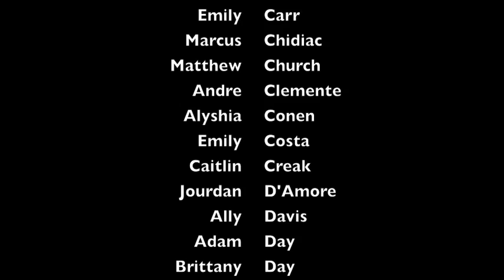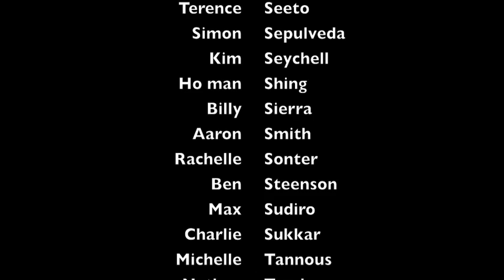Gilroy College 2012 Year 12 Farewell Video